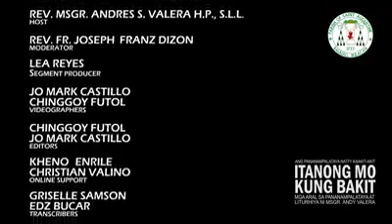Itanong mo kung Bakit kay Msgr Andy Valera: Episode 42: CHURCH HIERARCHY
Itanong mo kung Bakit kay Msgr Andy Valera: Episode 42: CHURCH HIERARCHY. Uploaded by: Sandigan - Diocese of Malolos. For Use of the Sandigan - Diocese of Malolos